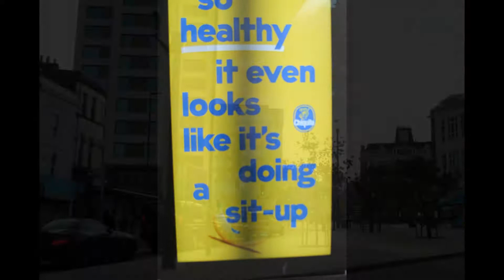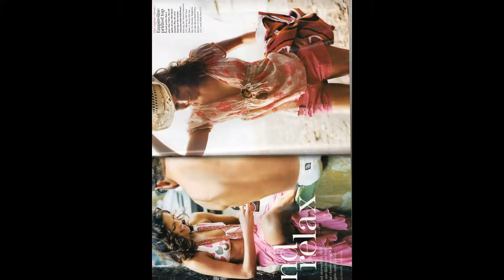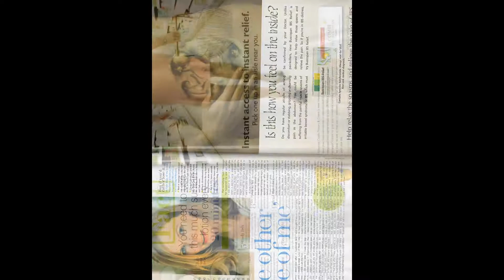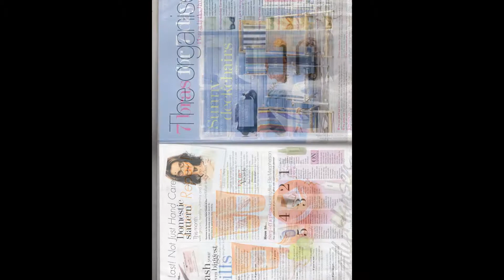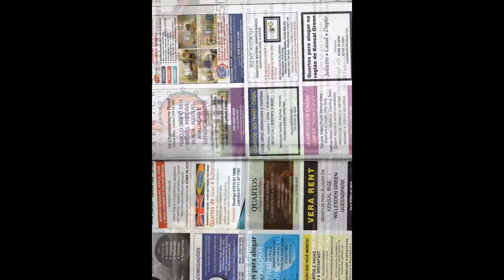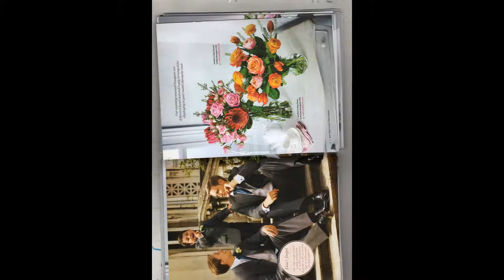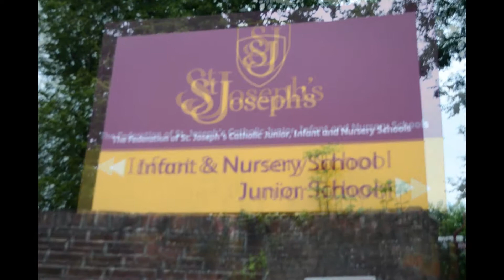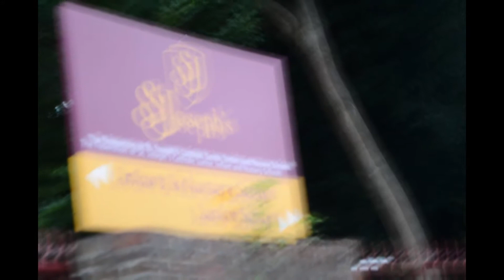My Slideshow SHINING LIGHT TV STATION LONDON PRODUCTION BROADCA STING MARKETING[1000[NO 1]